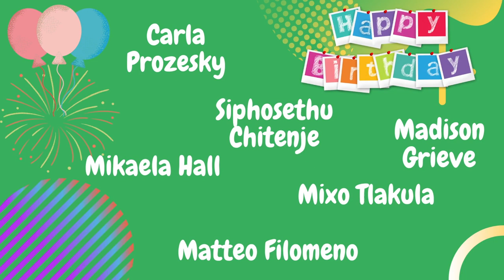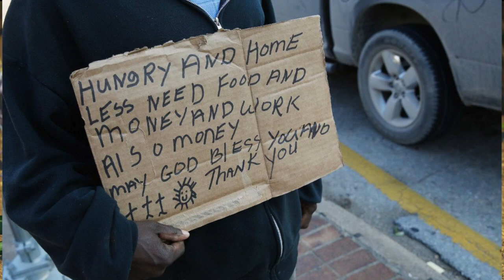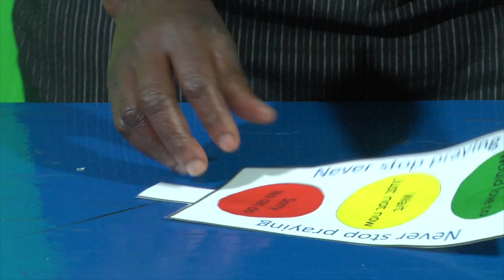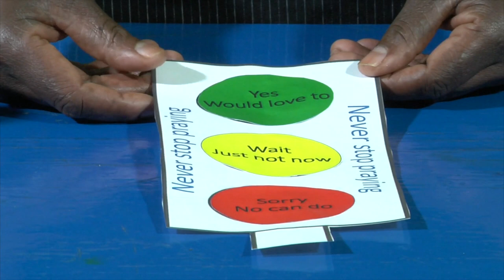Kids Lesson: Perseverance and Flexibility 17.10.2021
Links for the movie
Movie:  Bugs life